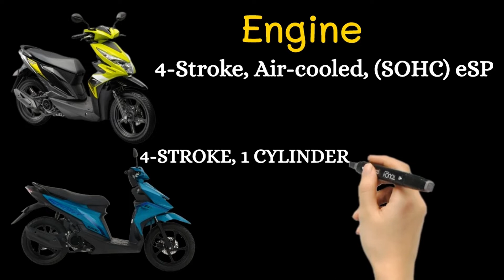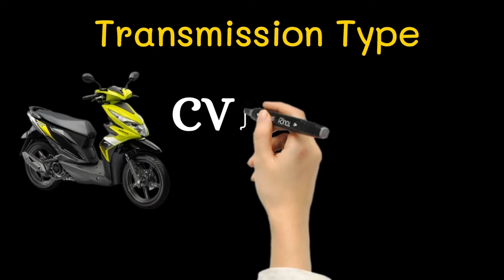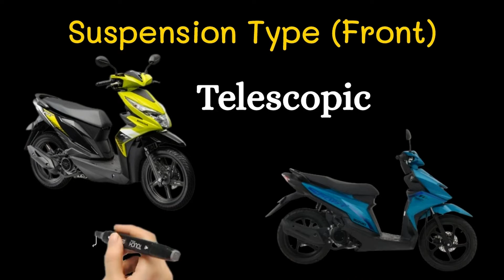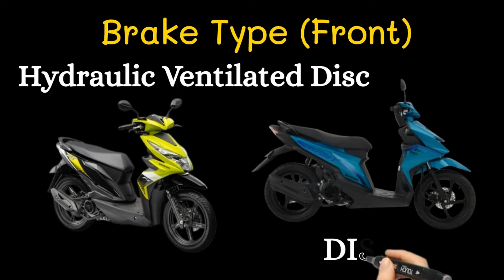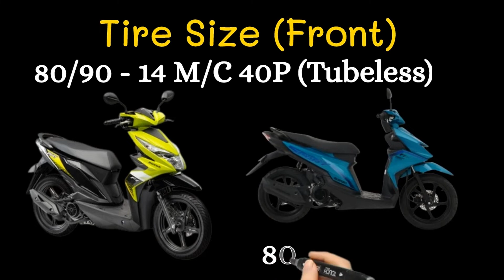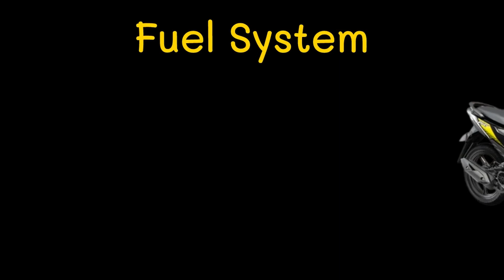2022 BEAT Fashion Sport VS SKYDRIVE Sport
2022 BEAT Fashion Sport VS SKYDRIVE Sport